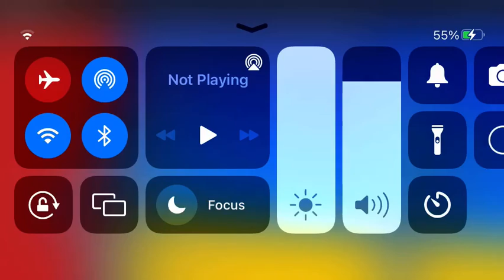23 Minutes of CSS